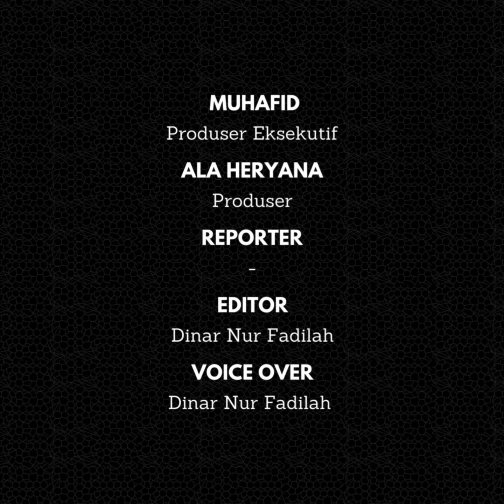Gaet Artis Jadi Ketua Tim Sukses, Cara Instan Parpol Menang Pilkada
Berbagai cara partai politik (parpol) gunakan untuk memenangkan kontestasi Pilkada 2024, termasuk dengan menunjuk sosok artis menjadi Ketua Tim Sukses.

Sebut saja, di Pilkada Gubernur Banten 2024, artis Raffi Ahmad resmi menjadi Ketua Tim Sukses pasangan calon Andra Soni-Dimyati Natakusumah.

Kondisi seperti yang terjadi di Pilkada Banten tersebut, tak pelak menyulut perhatian pegiat demokrasi dan sejumlah pengamat politik tanah air.

Menurut Hendri Satrio, seorang pengamat politik, penunjukan artis menjadi Ketua Tim Sukses adalah taktik instan menaikkan popularitas dalam Pilkada 2024.

Pernyataan Hendri Satrio mencuat sebagai respons munculnya Raffi Ahmad dan Cak Lontong menjadi Ketua Tim Sukses pasangan calon dalam Pilkada.